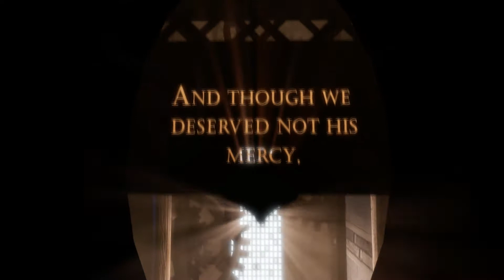Bioshock Infinite welcome to Columbia